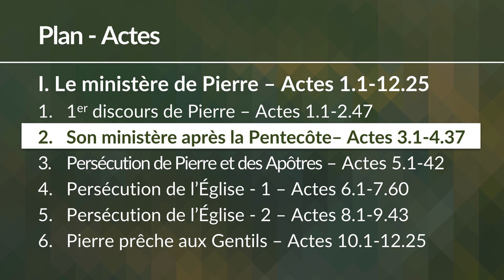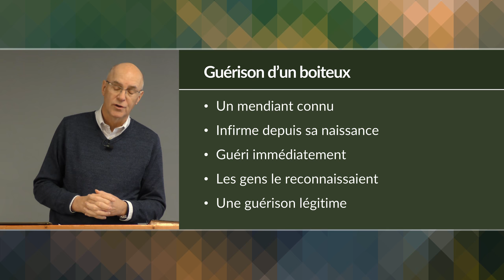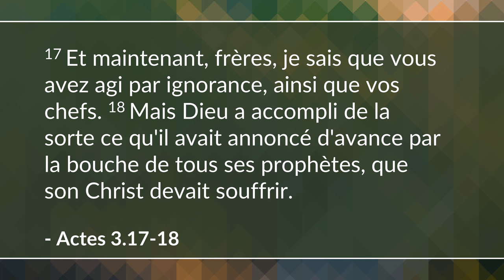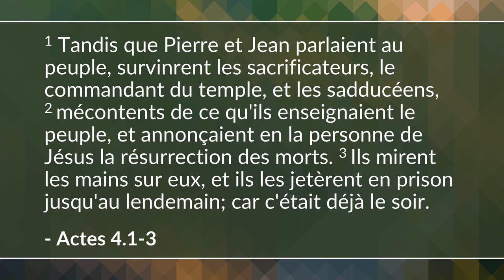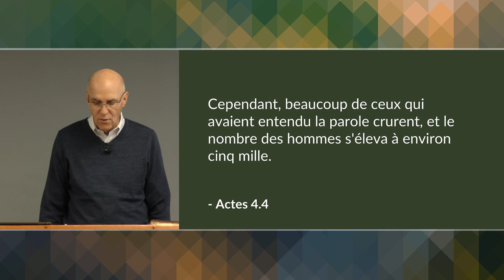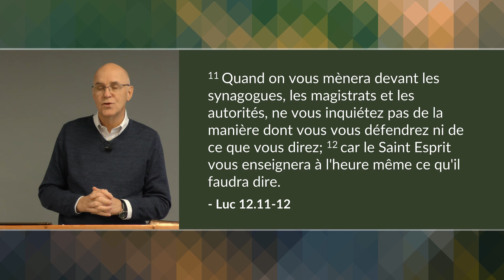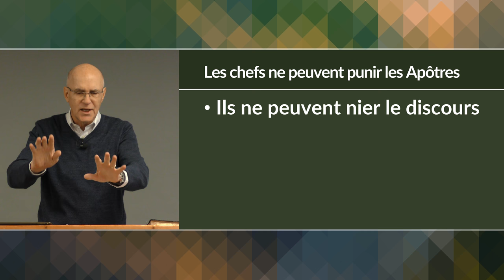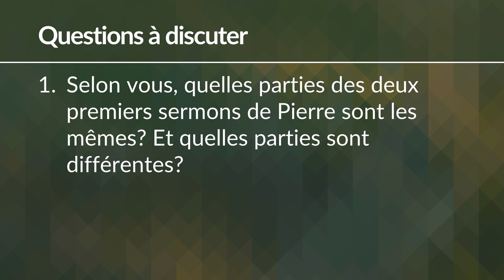Le ministère de Pierre après la Pentecôte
L'étonnant succès du sermon de Pierre à la Pentecôte est rapidement suivi d'un autre miracle, d'une arrestation et de la défense de l'évangile par Pierre. (Actes 3.1-4.37)